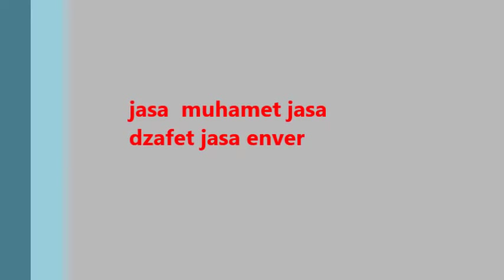bidaim 2013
bidaIm berisa